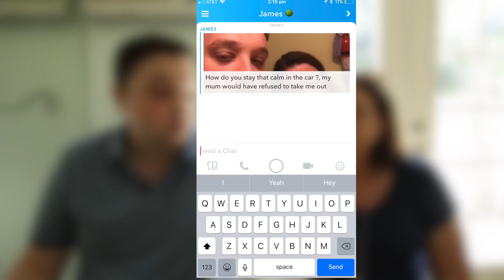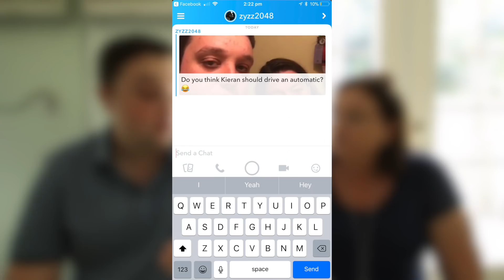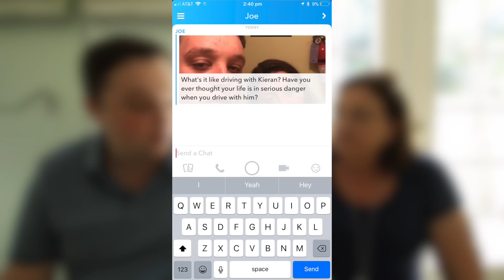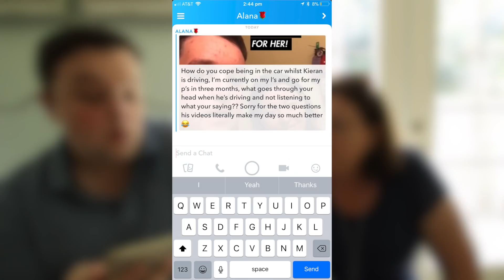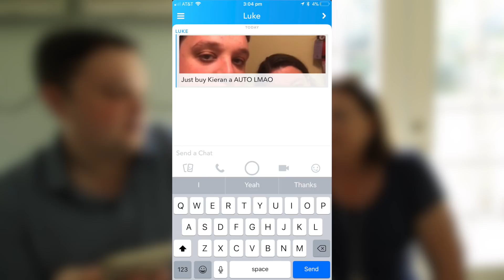MUM ANSWERS YOUR QUESTIONS! (DRIVING WITH MY PARENTS)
In this new video Mum answers your questions from Snapchat about the driving videos!